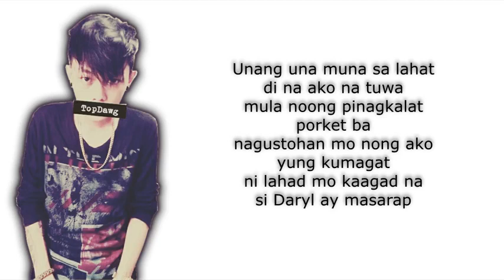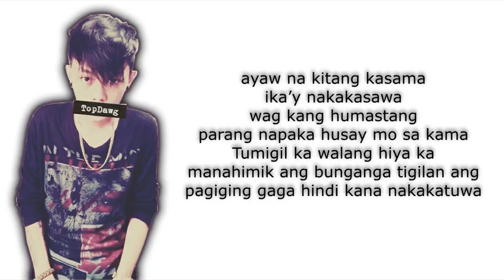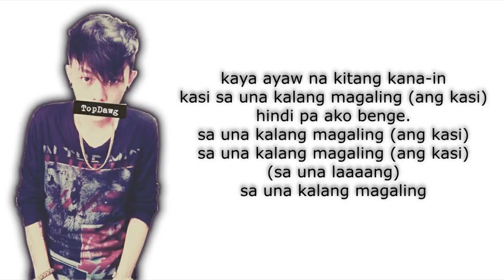SA UNA KA LANG MAGALING - (SKUSTA CLEE FT. FLOW G)Lyrics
skusta clee song
ex battalion new song 2019
burner lyrics
Mabagal by daniel padilla lyrics
Reserba by Callalily
Sa una ka lang magaling Skusta clee
Basta may alak may balak Skusta clee
Hugot Oc dawgs and skusta clee
Balang araw i belong to the zoo
Dont matter -Akon
Best ankle breaker 2019